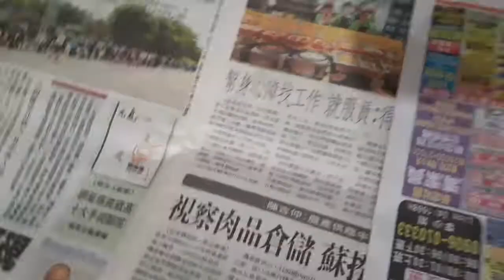BIKIN TEMPE SENDIRI TERNYATA MUDAH ⁉️DAN MASAK TELUR DADAR, MALAN SAMA TELUR DADAR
Assalamualaikum wrb hai apa kabar semua nya jumpa lagi di video sederhana kami jangan lupa subscribe like sher dan coments ya, terimakasih banyak ya temen "yg sudah subscribe like sher dan coments, dan yg belum subscribe jangan lupa subscribe, subscribe gratis